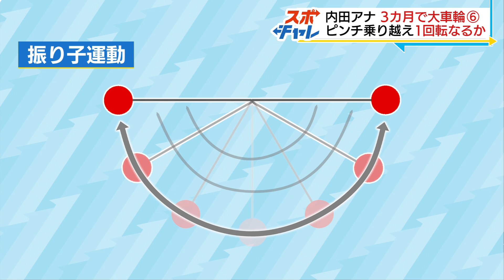【スポチャレ】内田アナ 3ヵ月大車輪チャレンジ⑥【体操】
アナウンサーが3ヵ月で様々なスポーツに挑戦する「スポチャレ」。
内田アナが器械体操の「大車輪」に挑戦。
アラフォーの内田アナ。
肩に続いて、今度は腰を負傷…ピンチ乗り越え１回転となるか！？